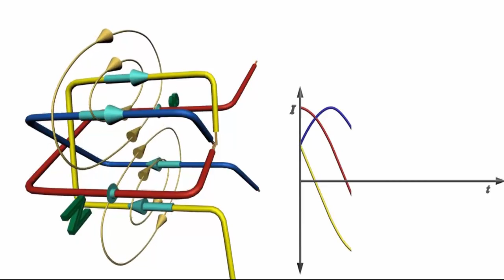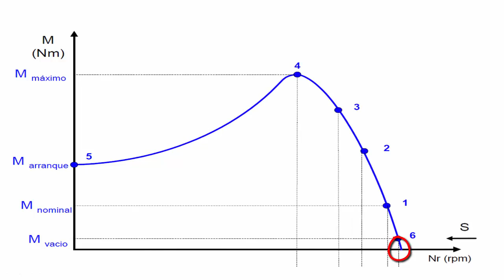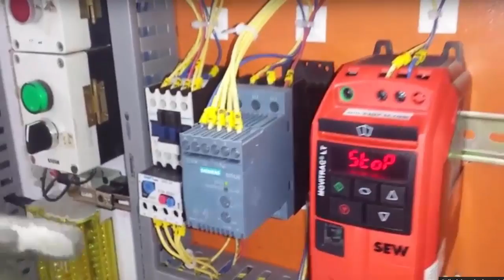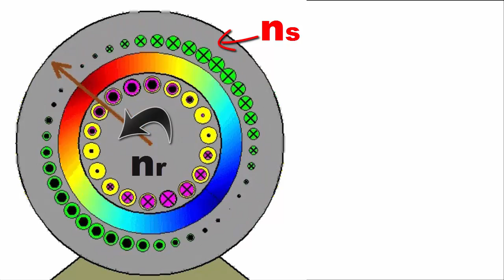Canción didáctica 01 - Sincronismo (Despacito - Luis Fonsi ft. Daddy Yankee)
Canción en la que se explica el funcionamiento de los motores trifásicos de inducción.
Quiero agradeceros a tod@s las visitas que está teniendo el video y vuestros comentarios. Agradecería sugerencias para nuevas adaptaciones...(música y tema) un saludo a todos.

LETRA
Si, sabes que Nikola Tesla lo imaginó
Así el magnetismo hizo girar
Y, hoy los motores funcionan por inducción
Con tres líneas que han de desfasar

Tú, tú un campo magnético vas a crear
Con tus tres corrientes tú lo harás girar
Eres el estator, no mueves el culo…
Oh yeah
Ya, ya me va arrastrando ya me hace rotar
Un campo inducido sigue al principal
Si lo alcanza hay un deslizamiento nulo

Sincronismo
Cuando el rotor gira como el magnetismo
Ya no existe un movimiento relativo
No hay más inducción, no hay más un inducido
Sincronismo
Ya no existe un par no muevo ni a un mosquito
La corriente por el rotor ya se ha ido
Faraday y Ampere nos lo habían advertido

Si el rotor de estos motores va en cortocircuito
Es por lo que en el arranque más corriente necesito (necesito necesito, baby)
No podré sobrepasar los límites escritos
Debo pensar el camino para arrancar sin peligro

Si arranco en estrella triángulo
1/3 baja el músculo
Y si realizo el cálculo
1/3 baja el cónsumo
El par resistente corresponde a una carga
El par del motor debe vencerlo pa arrancarla
Sino he de utilizar algún otro modo de arranque
Hoy con la electrónica hay arrancadores suaves
O los variadores de frecuencia como sabes
Puedo conseguir mayor par de arranque

Pasito a pasito, arranco despacito
El par va aumentando, poquito a poquito
Subo la frecuencia, la tensión aumenta
Misma proporción o el núcleo se condena
Pasito a pasito, hay campo inducido
Va interaccionando, provocando el giro
Cuando se acelera la inducción se merma
Y si hay sincronismo el motor decelera

Sincronismo
Sincronismo
Faraday y Ampere lo habían advertido

Sabes lo que es la velocidad de sincronismo
Y la velocidad del rotor, sabes ya que no es lo mismo (no es lo mismo, no es lo mismo, baby)
Si la diferencia entre ambas cojo y la divido
Entre la de sincronismo ya sabes lo que he obtenido

Te lo digo
El deslizamiento es lo que habré obtenido
Y si no te acuerdas yo te lo repito
Toma nota vamos pasito a pasito

Y por fin estos motores
Lograste haber comprendido
Hasta puedo distinguirlos
Inductor del inducido
Sincronismo